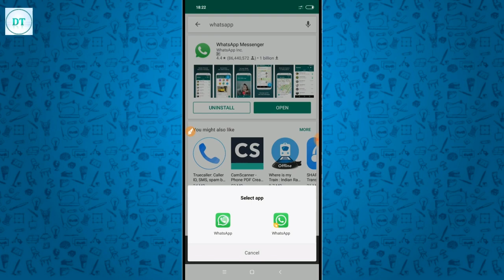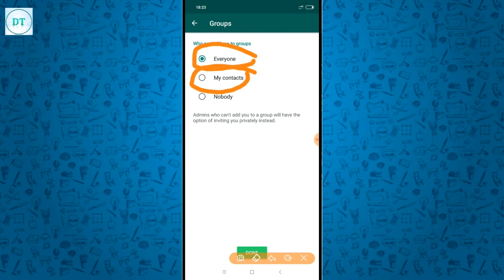Whatsapp New Feature 🔥🔥 Whatsapp New Group Update 2019 🔥🔥 By Dainik Tricks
Friends ish video me mai aapko whatsapp ke ek new aur latest update ke bare me btane wala hu, whatsapp me ek naya feature aaya hai jiske dwara ab aap ye control kar skte hai ki aapko whatsapp group me kon kon add kar skta hai.

Ye feature un logo ke liye bahut kaam ka sabit hoga jo ki whatsapp group me add nhi hona chahte hai.

To ager aap bhi whatsapp me add nhi hona chahte hai but phir log aapko apne whatsapp group me add karte rhte hai to ye feature aapke bahut kaam hai.

Whatsapp truck 2019
Whatsapp group me koi bhi add na kare iske liye kya kare
Mujhe whatsapp group me add nhi hona hai kya karu
Whatsapp group se kaise nikle
Whatsapp group all tricks
Whatsapp me add nhi hona
Whatsapp group privacy settings
Whatsapp group adding control kaise kare
Mujhe kisi bhi whatsapp group me add nhi hona hai kya karu
Kisi bhi whatsapp group me add hone se kaise bche
Koi hume whatsapp group me add na kar paye iske liye kya kare
Mujhe sirf mere dost hi whatsapp group me add kar paye iske liye kya kare

Friends ager aapko ye video achha lge to please ishe like aur share jarur kare.